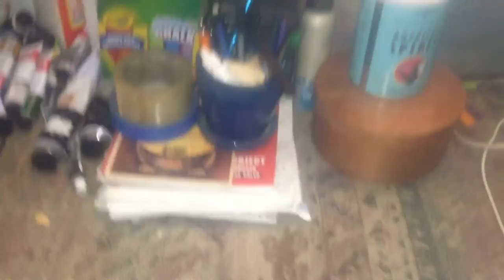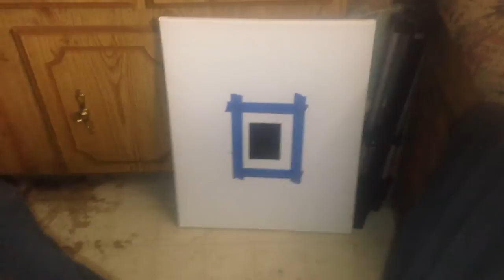My little camper studio